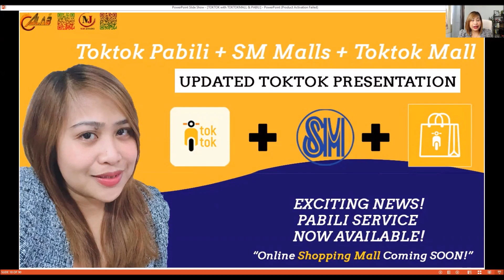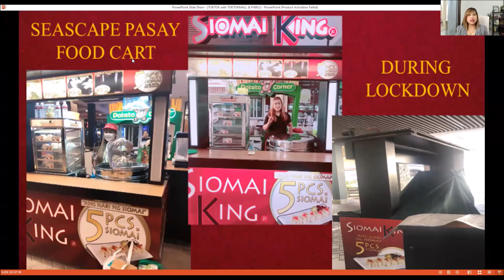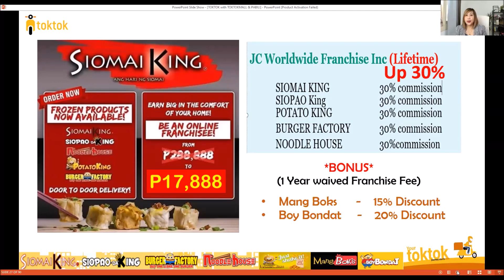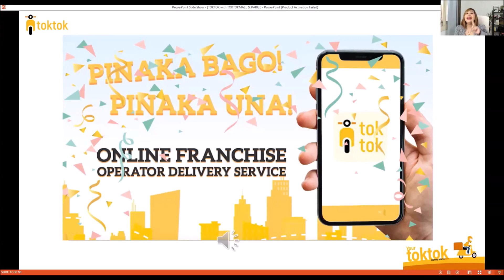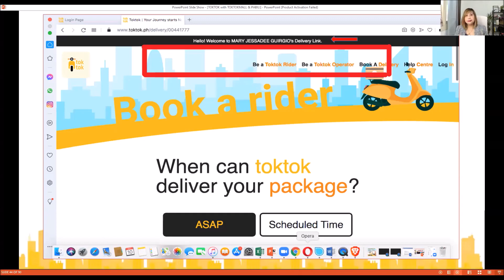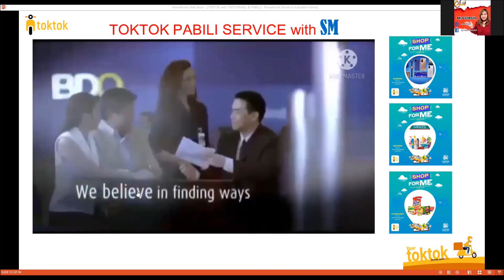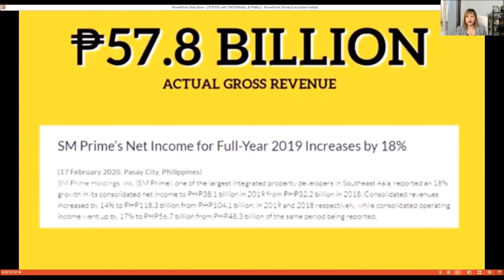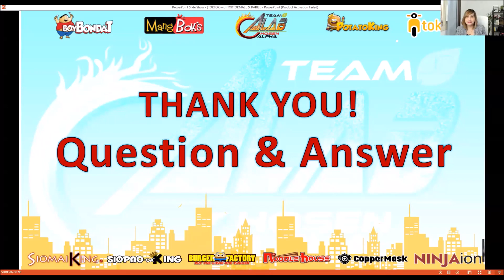Quick Toktok Franchise Webinar (With completeToktok Mall and Pabili Service Details)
Curious about LATEST TOKTOK UPDATES? pero WALA kang time umattend ng webinar? watch this latest video!! "TOKTOK INNOVATIONS"

Watch the complete and latest Toktok Webinar Orientation!

Naghahanap kaba ng EXTRA INCOME at Interesado ka maging TOKTOK Online franchisee and operator? Curious ka ba about sa toktok ph? Let me and my team help you!  Toktok PH Delivery Franchise is now open NATIONWIDE! Maging Toktok Franchise operator na at kumita ng extra kahit nasa bahay o abroad.

Lets talk! Sagutin natin questions mo